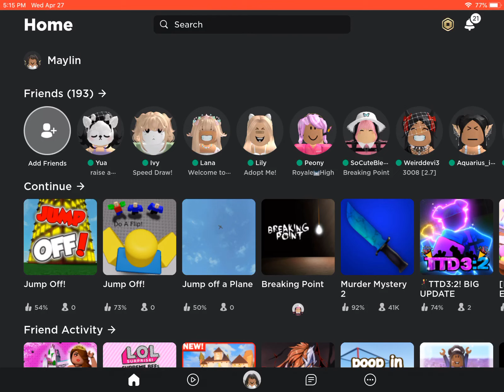HeLp Me PlEaSe😭😭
Dude I can’t change my avatar it keeps kicking me😭😭😭